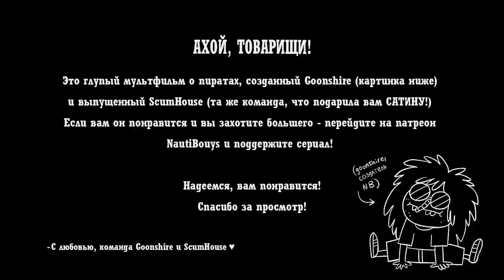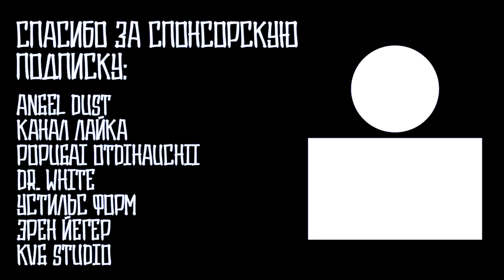СОРВАНЦЫ - НА РУССКОМ | NAUTIBUOYS - RUS